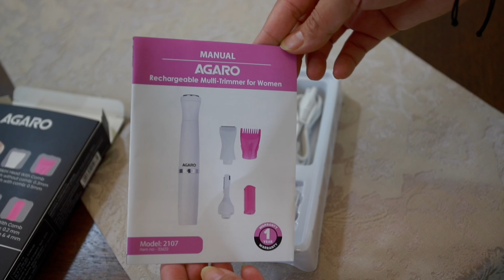इस दिन का कबसे Wait कर रही थी मैं😍 Mango Pickle 2 Ways, Chana Methi Achar आम का अचार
इस दिन का कबसे Wait कर रही थी मैं😍 Mango Pickle 2 Ways, Chana Methi Achar आम का अचार achar mango Recipes vlog routine sabji Indian Moms Morning to Night Routine

❤️ AGARO Rechargeable 3-in-1 Multitrimmer

❤️ Granite Cookware (non-stick)
Fry Pan 3L
Kadai 3.8l
Tawa 28cm
Grill Pan 24cm
Casserole 4l
Saucepan 1.5l
Frypan 1.1l

👉🏻 PRODUCTS YOU MIGHT LIKE:

Oil dispenser
Salad spinner
Food Processor
Mixer Grinder